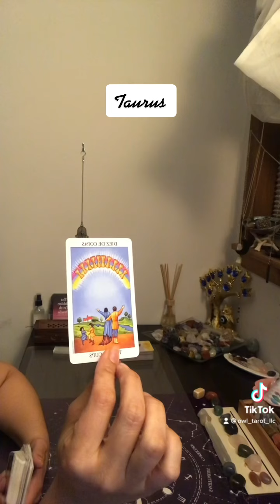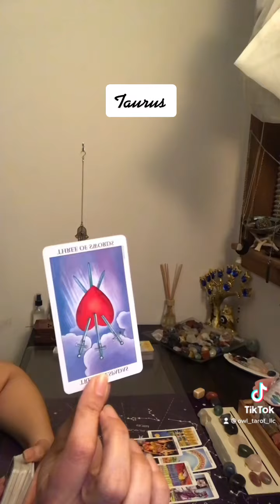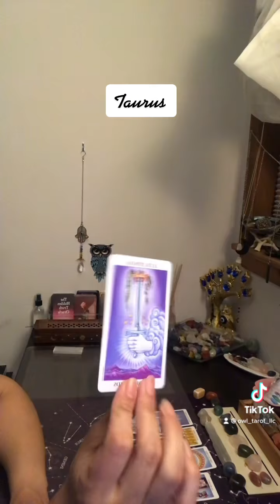Taurus ~Considering a reconciliation~ Daily Message~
***Recomended reader(s)***